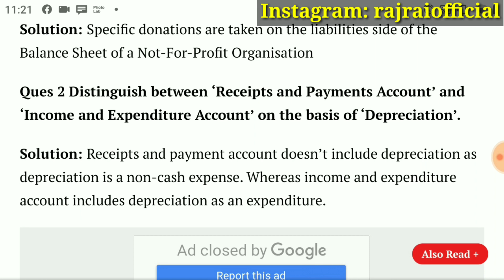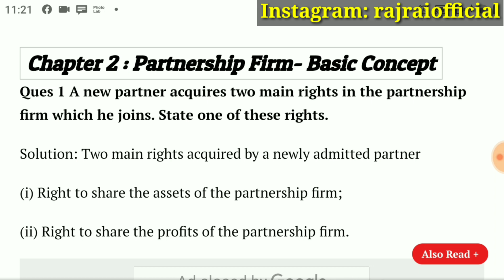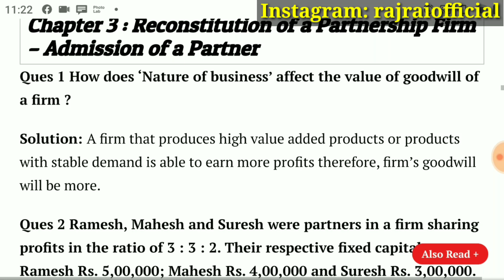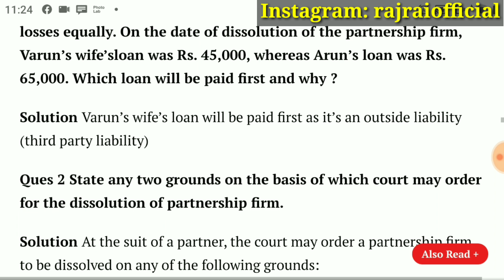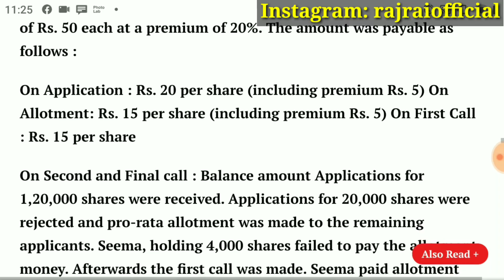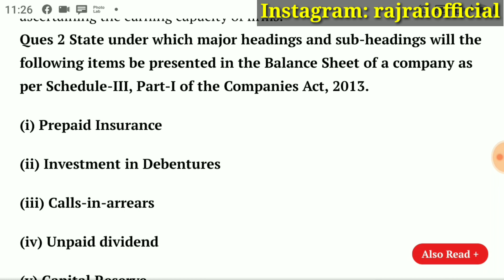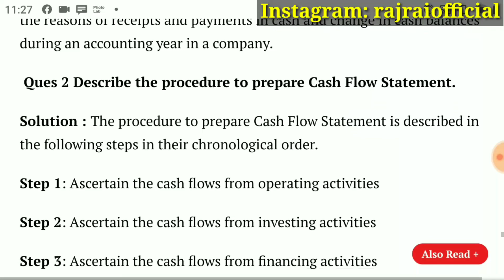Class 12 accountancy important questions CBSE 2020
important questions of accountancy class 12 2020, important questions of accountancy class 12 2020 up board, important questions of accountancy class 12, important questions of accountancy class 12 2019